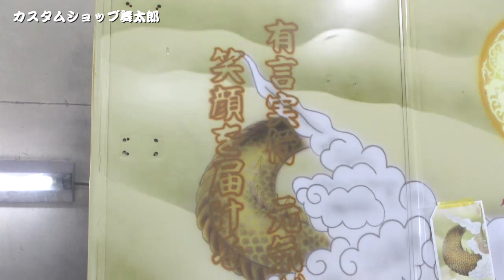エアブラシペイント・哥麿会平成丸リア観音扉ペイント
エアブラシペイントのほぼスライドショーになります。
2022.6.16